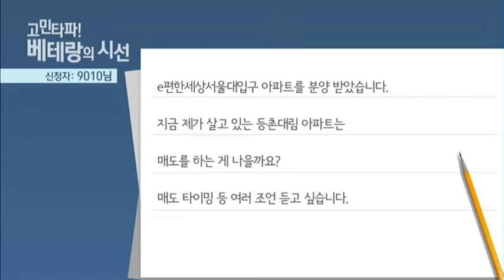[고민타파! 베테랑의 시선] 영등포구 양평동2가 양평벽산블루밍 아파트, 매도 전략은?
05/14  실전 부동산 '고고'